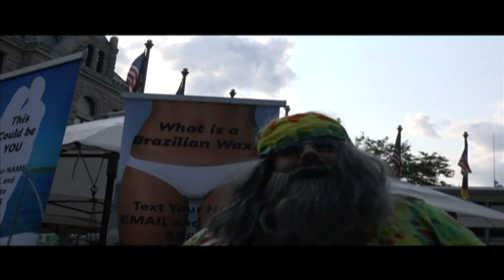2017 Brazilian Food Festival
Hippie Jack invades the 2017 Brazilian Food Festival in downtown Lowell, MA.